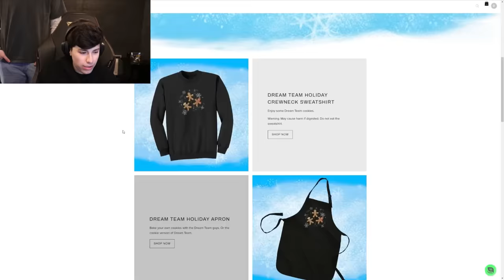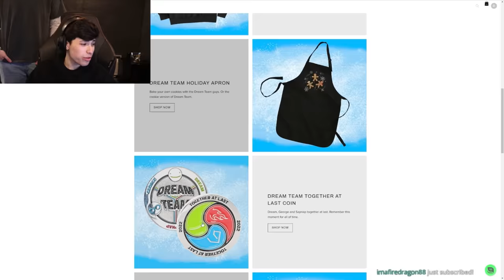dreamnotfound moments from george’s stream (december 17, 2022)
streamed on twitch december 17 2022